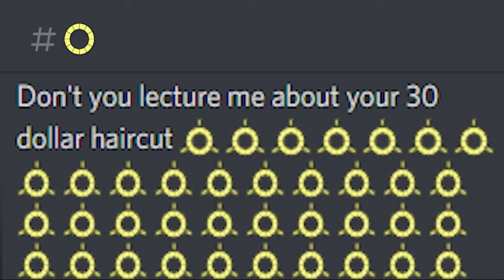[DDR] DONT YOU LECTURE ME WITH YOUR THIRTY DOLLAR HAIRCUT